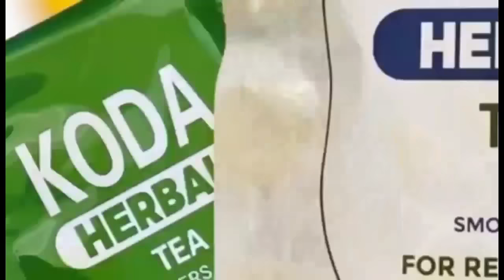New Audio ; Serwaa Amihere calls Nana Aba Anamoah a W!TCH; Sandra Ankobiah dragged in,More secrets